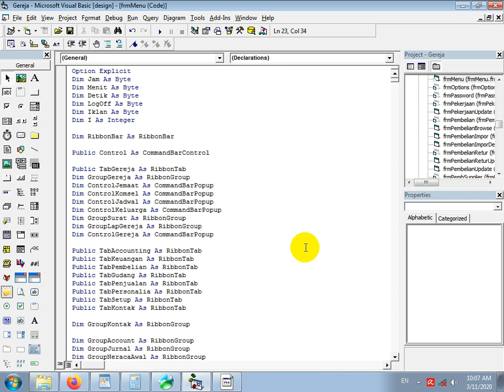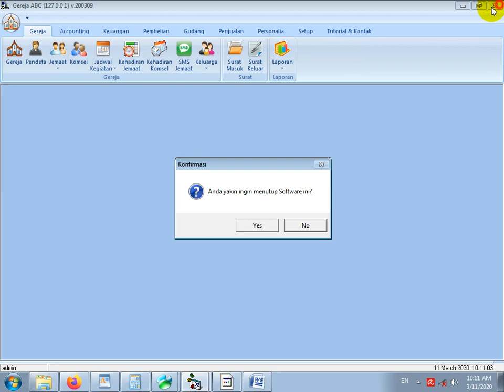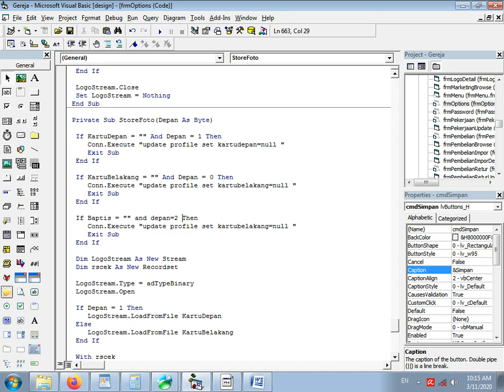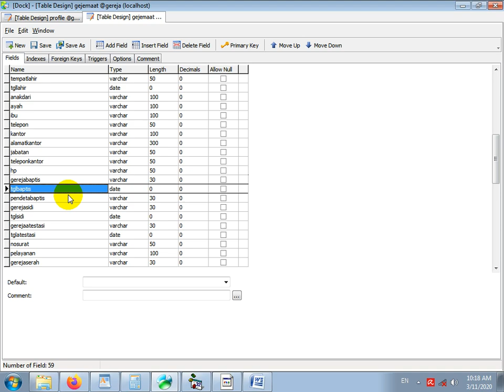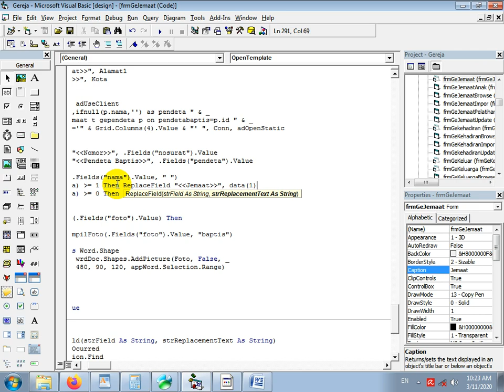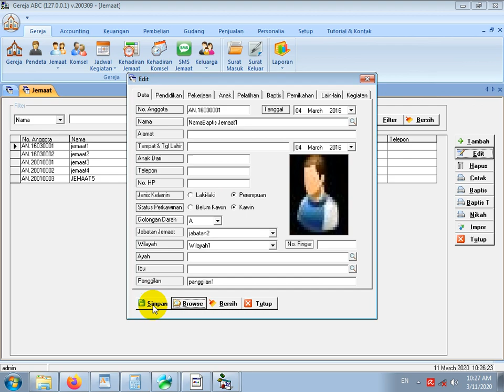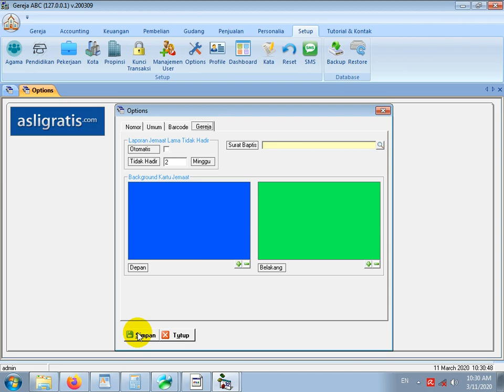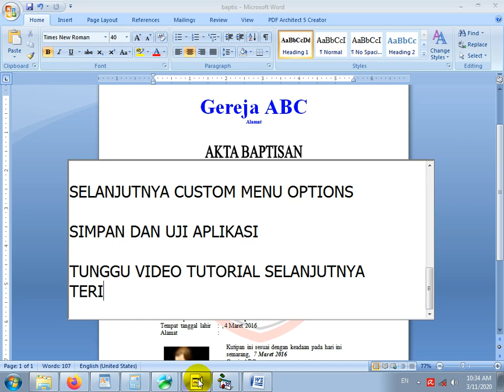CUSTOM SOFTWARE - CARA MEMBUAT MENU CETAK AKTA BAPTIS DENGAN TEMPLATE MS. WORD